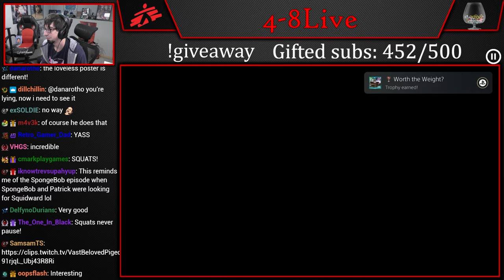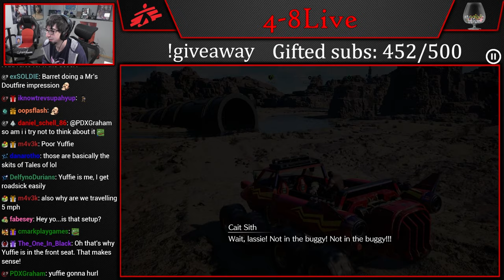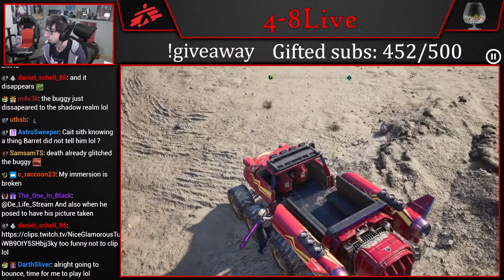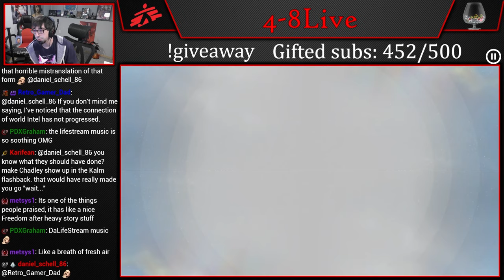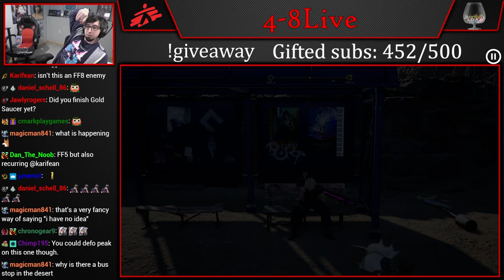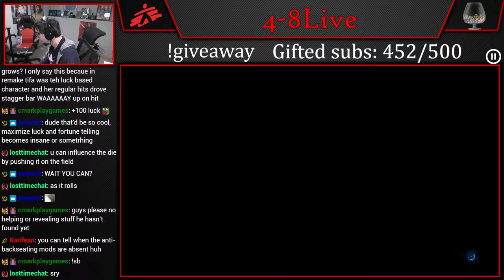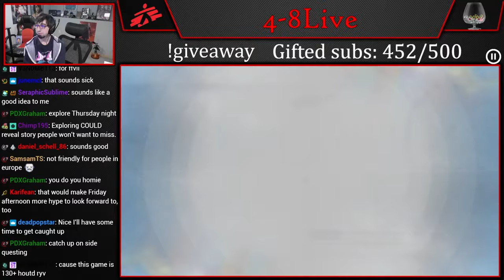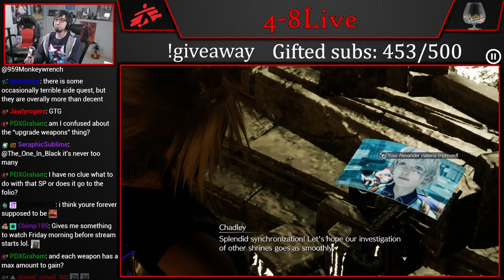Let's Play Final Fantasy VII Rebirth (Part 44) [4-8Live]